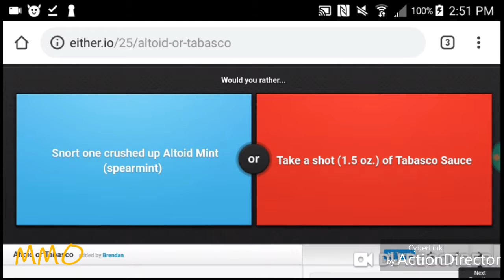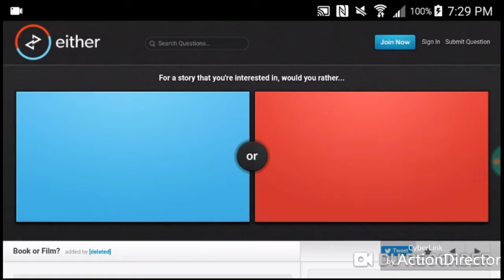Would You Rather Moments w/Bonus